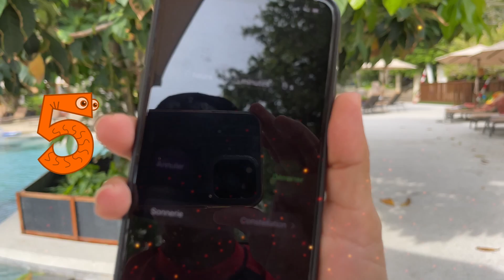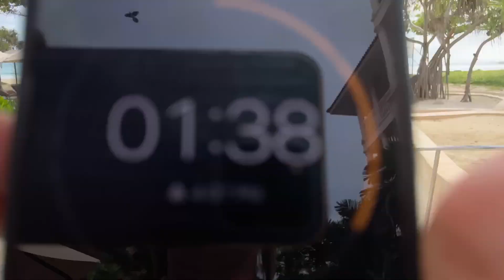Cache cache Pop it dans un parc aquatique autour de la piscine | tropical story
coucou les amis, comment ca va ?
on vous présent nouvelle video POP IT CHALLENGE dans un parc aquatique autour de la piscine.

Instagram Tropical story

Regardez l’àutre Vidéo ~ Cache-Cache POP IT autour de la piscine sur la plage et Pop it challenge | Tropical story